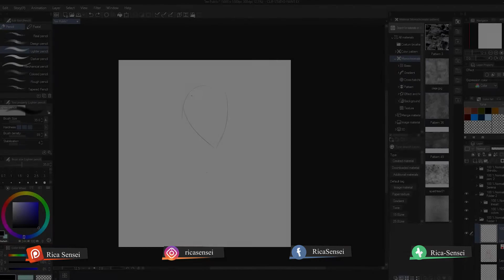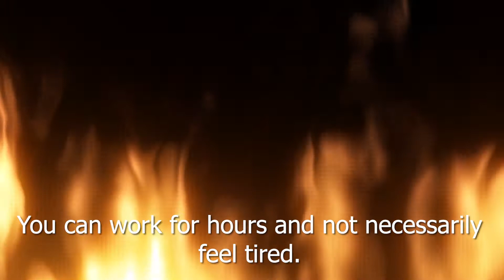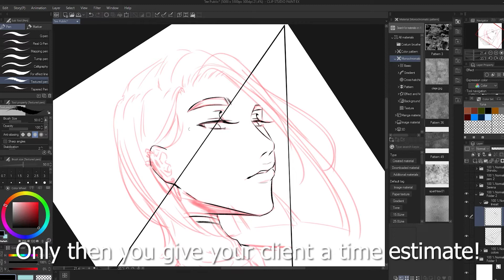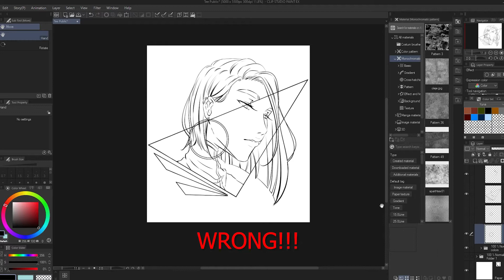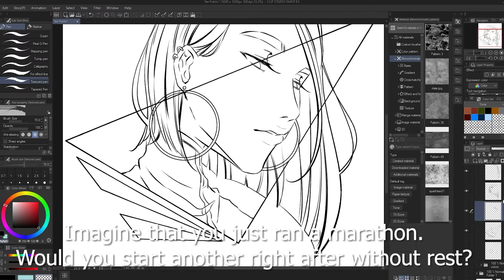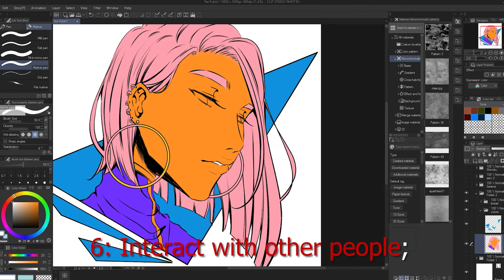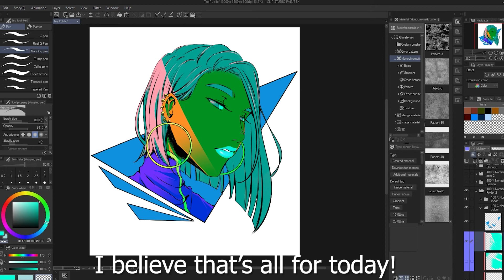【Patreon Reward】Art BURNOUT and Ways to Avoid It!! (patreon)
Hey guys!

This video is a reward for my patrons talking a bit about Burnout. What is it, how does it happen and listing a number of tips and tricks of how do I deal with my burnouts when it happens, as well as ways to avoid it.
I hope this can be helpful to you guys somehow. =)

 ► Peritune - 【無料フリーBGM】切ないゴシック＆メルヘン曲「Rosa_Nera」

 ►Perutine - 【無料フリーBGM】造語コーラスの幻想的な森BGM「Endless Woods」